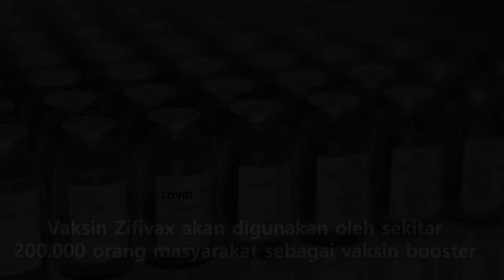Pemerintah Dapat Donasi 200 Ribu Dosis Vaksin Zifivax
Angka Covid-19 nasional belakangan mulai mengalami lonjakan setelah munculnya varian baru omicron XBB. Seiring dengan kondisi ini, Kementerian Kesehatan mendapatkan bantuan donasi sebanyak 200 ribu dosis vaksin merk Zifivax.
Hibah vaksin Covid-19 ini disalurkan lewat PT Jakarta Biopharmaceutical Industry (JBio) yang bekerja sama dengan Anhui Zhifei Longcom Biopharmaceutical. Kedua pihak sudah melakukan penandatanganan dengan Direktur Pengelolaan dan Pelayanan Kefarmasian Direktorat Jenderal Kefarmasian dan Alat Kesehatan Kementerian Kesehatan RI.
“Kami dari PT Jakarta Biopharmaceutical Industry (JBio) bekerja sama dengan Anhui Zhifei Longcom Biopharmaceutical Co., Ltd. memberikan donasi sebanyak 200.000 dosis Vaksin Zifivax sebagai bentuk upaya kami dalam membantu pemerintah Republik Indonesia dalam menangani pandemi COVID-19,” ujar Dirut JBio Mahendra Suhardono.